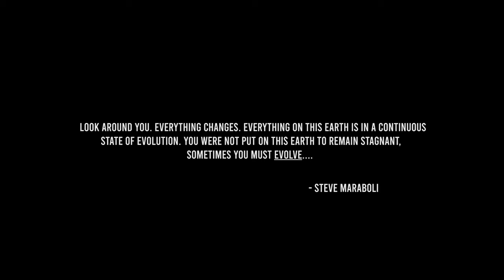E V O L V E | Bagged Dodge SRT Charger 4K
Look around you. Everything changes. Everything on this earth is in a continuous state of evolution. You were not put on this earth to remain stagnant, sometimes you must EVOLVE. . .

Owner: @L4ROC

Filmed and edited by: @VisionToInspire

 mopar or no car vti media visiontoinspire charger hexis Dodge Charger edit Tik Tok car TikTok 2022 Dodge Charger tik tok car enthusiast scatpack